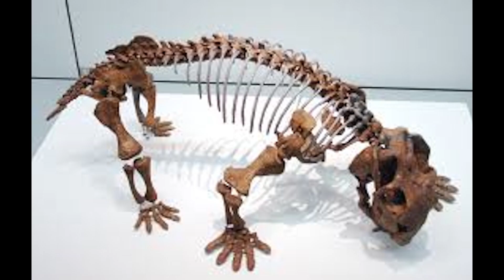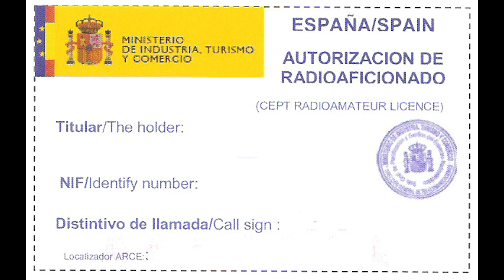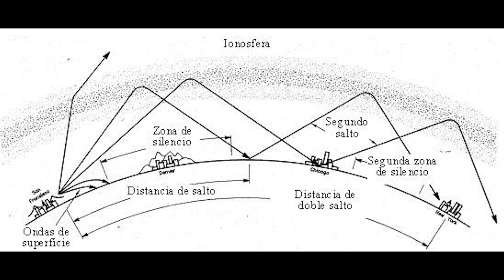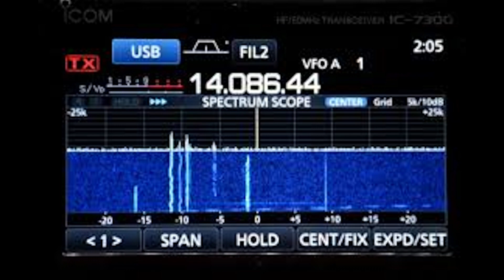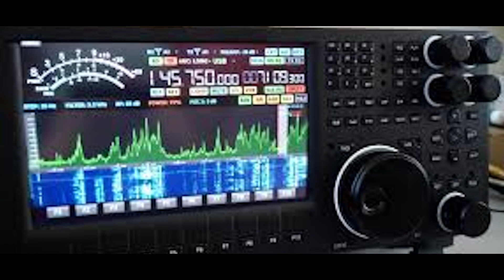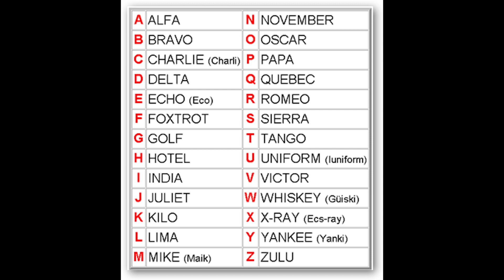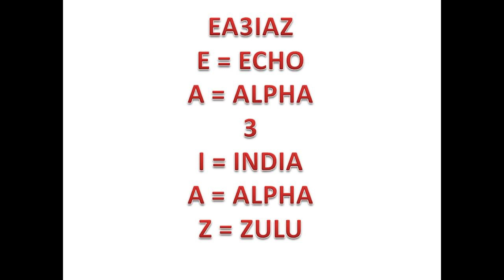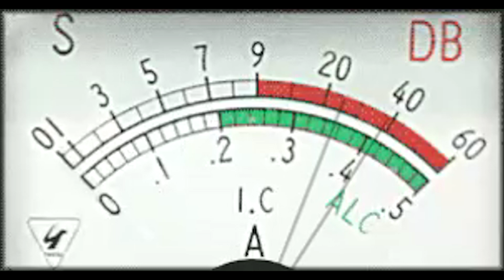¿ Que es la radioaficion ?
Trabajo realizado por Manel Carrasco Martinez 1º ESO Institut Maçanet de la Selva